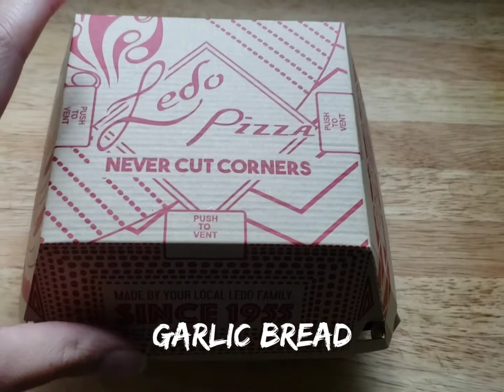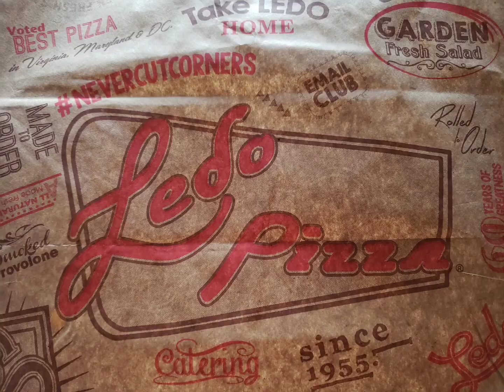Ledo Pizza Restaurant: Take Out - Chicken and Broccoli Fettuccini Alfredo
My foodie friend invited me younger brother to Ledo Pizza leaving me behind... so he got me take out. Thank you foodie friend.

I think it would have been better if I had ate it while it was hot. Even after reheating it, it wasn't the same as if it was hot. But the overall taste was still good, just more clumps. The chicken and broccoli favor and saltiness balanced out well with the alfredo sauce and fettuccini noodles.

The garlic bread was a tiny bit salter but it could also be that it wasn't as hot/warm.